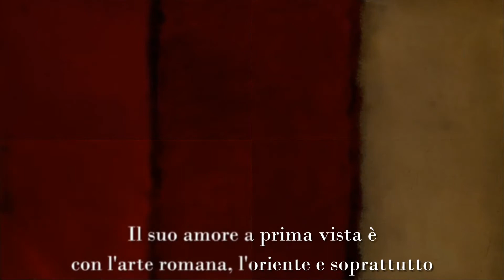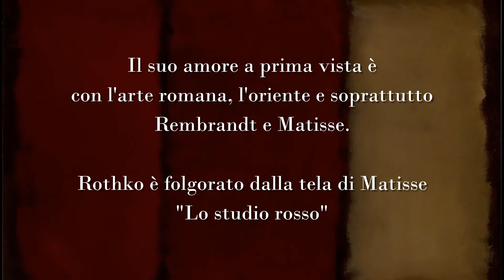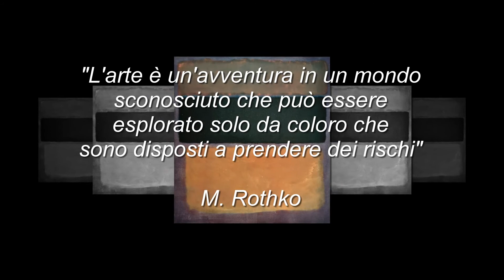Mark Rothko spot multimediale